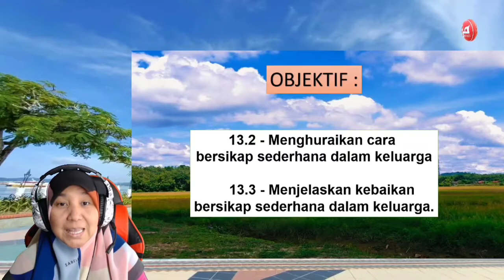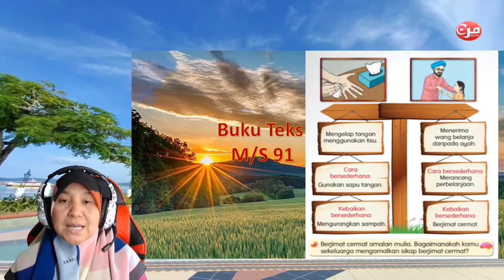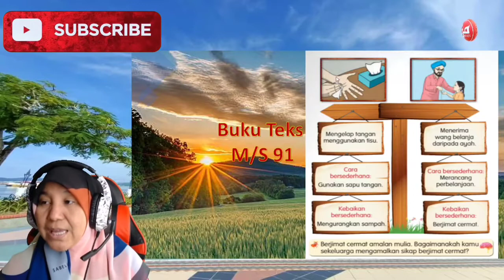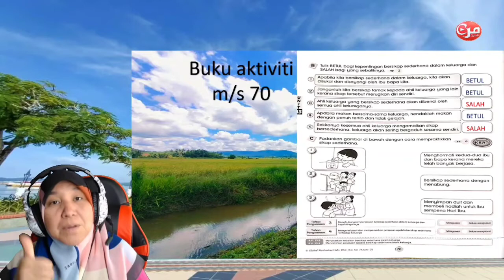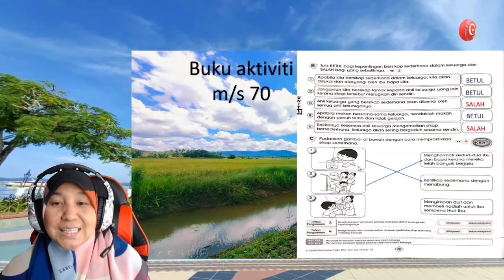Pendidikan Moral Tahun 2 | Unit 13 : Bersederhana Amalan Keluarga (M/S : 90 dan 91 )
Video ini berkaitan  Pendidikan Moral Tahun 2 | Unit 13 : Bersederhana Amalan Keluarga  (M/S : 90 dan 91). Mari kita bersama menghayati serta belajar bersama-sama. Video Pembelajaran ini adalah untuk kegunaan guru dan murid sekolah rendah. Para guru dibenarkan untuk menggunakan video ini bagi tujuan PdPc.

Perbuatan memuat turun video ini tanpa kebenaran adalah dilarang.